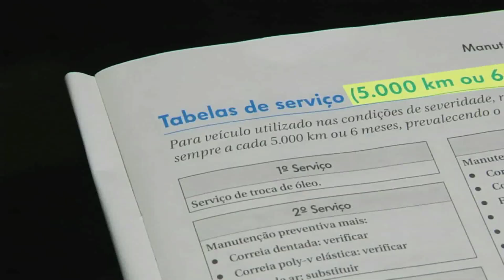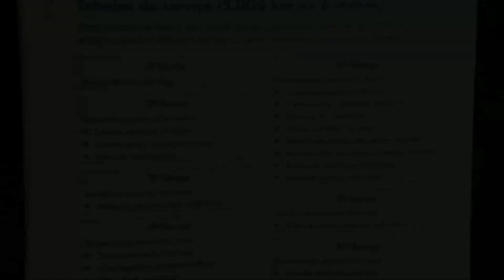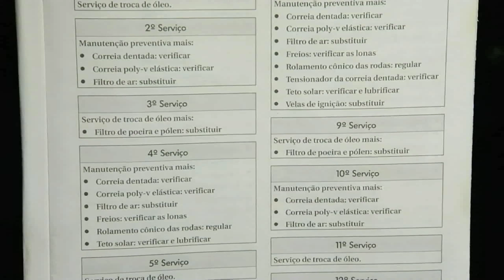Você sabe o que é uso severo de um veículo? Se for seu perfil, você corre riscos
Você já ouviu falar em "uso severo" de um veículo? Talvez o seu carro se enquadre nessa situação e você nem saiba. E, se for mesmo esse o seu caso, você pode estar correndo um sério risco de vida e jogando dinheiro fora.